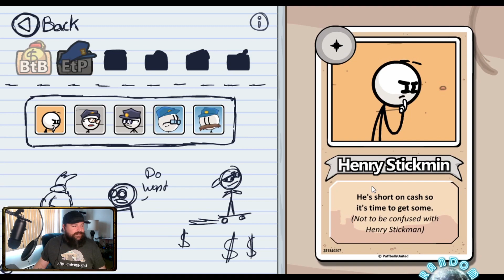Breaking The Bank Remastered COMPLETE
Heya Planeteers!

Watch as Random starts a new series with the AMAZINGLY funny Henry Stickmin Collection Epilogue "Breaking The Bank"! This whole collection is available along with the episodes as follows:

Ep 1: Escaping the Prison
Ep 2: Stealing the Diamond
Ep 3: Infiltrating the Airship
Ep 4: Fleeing the Complex
Ep 5: Completing the Mission

This playthrough is complete with all of the achievements and bios done! I had an ABSOLUTE blast playing these and figuring out all the super funny fails and endings!

If you want to find this amazing game collection you can find it on steam at:

And as always, stay safe out there my friends!